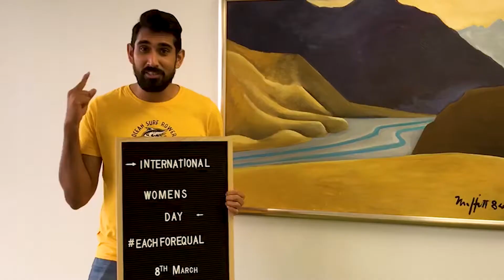EditMate 2020 Recap Showreel // 60 sec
EditMate is user-generated video marketing software and video editing service. Learn more and request a free demo today

😍 See examples of how brands use EditMate to create authentic video content